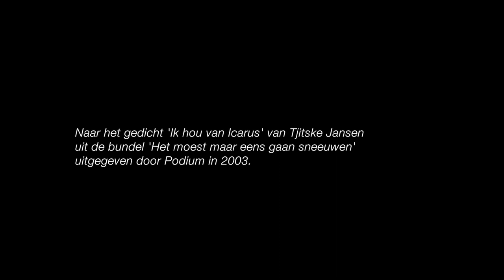Ik hou van Icarus (Tjitske Jansen)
Poëziefilm van Justine Cappelle naar het gedicht 'Ik hou van Icarus' van Tjitske Jansen (uit 'Het moest maar eens gaan sneeuwen' - Podium, 2003).

Dit videogedicht werd gerealiseerd in het kader van ‘Bewogen Verzen’, een initiatief van Ons Erfdeel vzw en Poëziecentrum met de financiële steun van het Nederlands Letterenfonds.